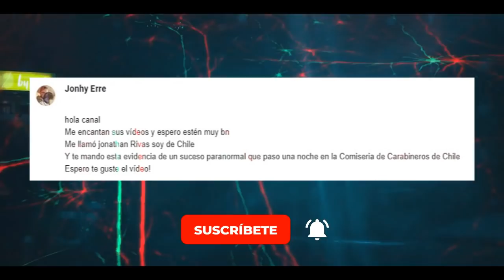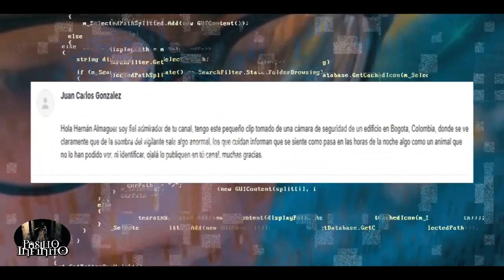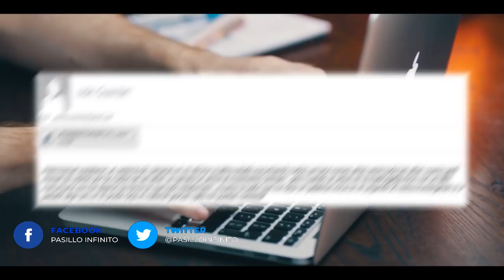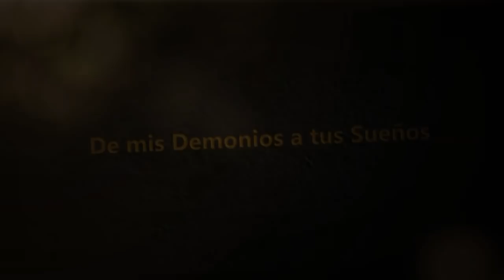Camaras de Seguridad Aterradoras 12 l Pasillo Infinito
Te presentamos Camaras de Seguridad Aterradoras, lo que veras te dejara Impresionado.